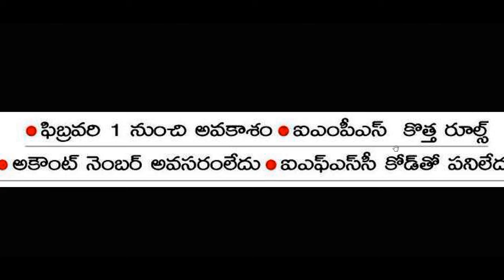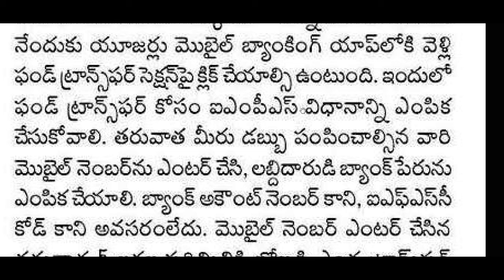ఫోన్ -పే, గూగుల్ -పే వాడేవారికి 5 లక్షల వరకు అవకాశం | Good News For Phone Pay, Google Pay Users